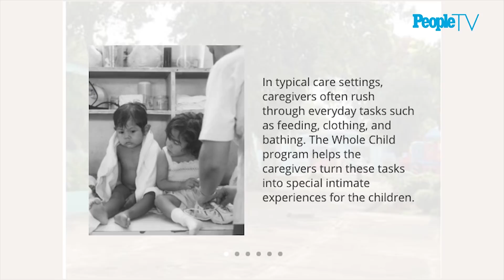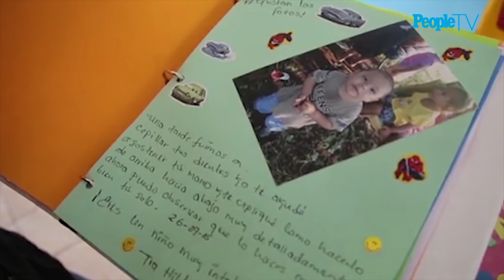How Karen Spencer Is Helping The World’s Most Vulnerable Kids | PeopleTV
Karen Spencer is the founder of Whole Child International focuses on relationships and connections.